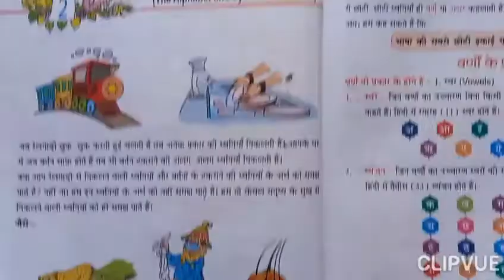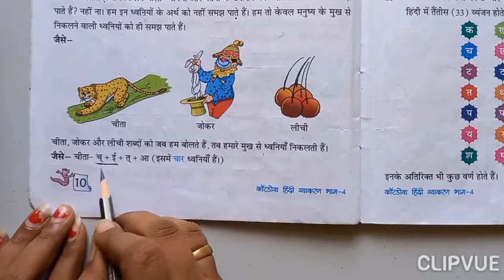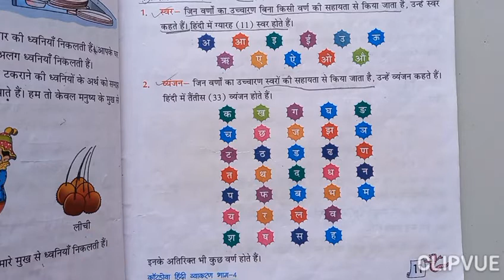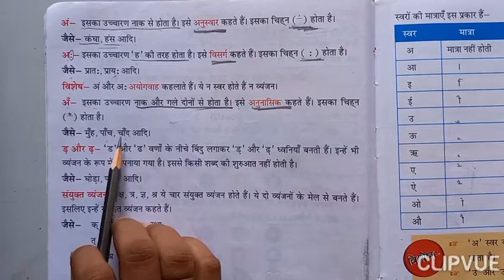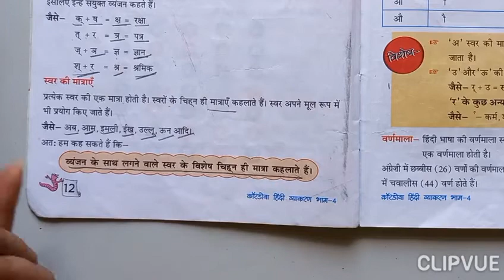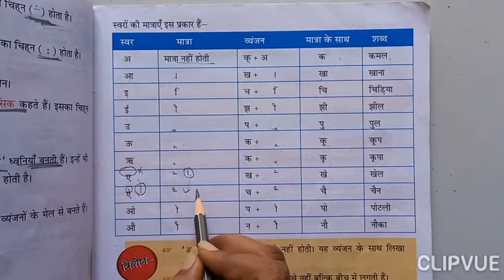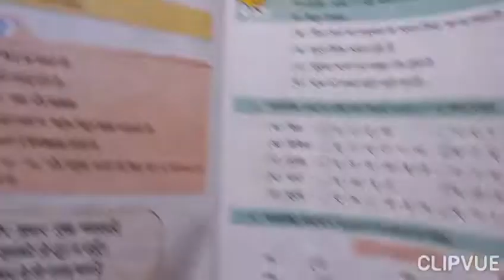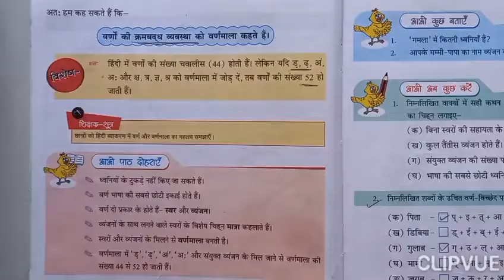Grade-4 Hindi L-2 Explanation from G.B. on 8-7-2021